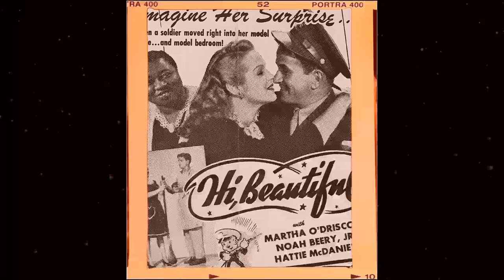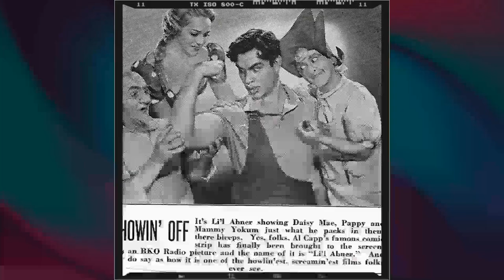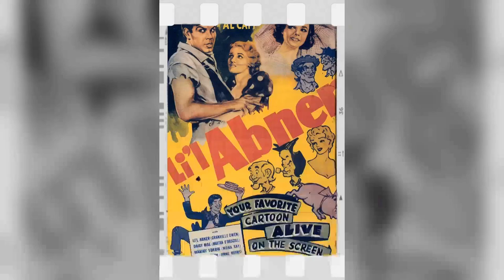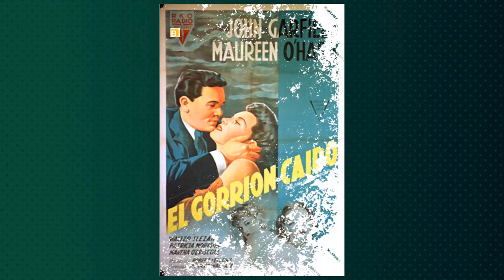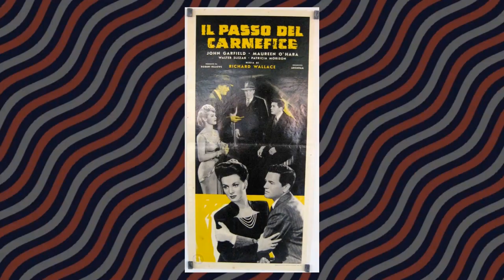Revealing Martha O'Driscoll Best Kept Secrets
Welcome, classic movie aficionados! 📽️ Today, we pay homage to Martha O'Driscoll, a true legend of the silver screen. 🌟

From timeless romances to thrilling adventures, Martha O'Driscoll's versatile performances have left an indelible mark on cinematic history. 🎥

Join me as we delve into the enchanting world of Martha O'Driscoll, discovering the trials and triumphs that shaped their journey to stardom.

🎬 Lights, camera, and let's celebrate the magic of Classic Hollywood with Martha O'Driscoll as our shining star! ✨🎭
Filmography:
Carnegie Hall
Criminal Court
Down Missouri Way
Blonde Alibi
House of Dracula
The Daltons Ride Again
Shady Lady
Her Lucky Night
Here Come the Co-eds
Under Western Skies
Hi, Beautiful
Allergic to Love
Ghost Catchers
Follow the Boys
Prices Unlimited
Week-End Pass
Crazy House
The Fallen Sparrow
We've Never Been Licked
Paramount Victory Short No. T2-4: The Aldrich Family Gets in the Scrap
Young and Willing
My Heart Belongs to Daddy
Youth on Parade
Reap the Wild Wind
The Remarkable Andrew
Pacific Blackout
Henry Aldrich for President
Her First Beau
The Lady Eve
Li'l Abner
Wagon Train
Forty Little Mothers
Laddie
The Secret of Dr. Kildare
Judge Hardy and Son
Girls' School
Mad About Music
She's Dangerous
The Big Broadcast of 1937
Three Cheers for Love
The Great Ziegfeld
Collegiate
Coronado
Peter Ibbetson
The Last Days of Pompeii
The Big Broadcast of 1936
Carnegie Hall
Criminal Court
Down Missouri Way
Blonde Alibi
House of Dracula
Shady Lady
Her Lucky Night
Under Western Skies
Hi, Beautiful
Allergic to Love
Ghost Catchers
Follow the Boys
Prices Unlimited
Week-End Pass
Crazy House
The Fallen Sparrow
Young and Willing
Youth on Parade
The Remarkable Andrew
Pacific Blackout
Her First Beau
The Lady Eve
Li'l Abner
Wagon Train
Forty Little Mothers
Laddie
Girls' School
Mad About Music
She's Dangerous
The Great Ziegfeld
Collegiate
Coronado
Peter Ibbetson
Carnegie Hall
Criminal Court
Down Missouri Way
Blonde Alibi
House of Dracula
Shady Lady
Her Lucky Night
Under Western Skies
Hi, Beautiful
Allergic to Love
Ghost Catchers
Follow the Boys
Prices Unlimited
Week-End Pass
Crazy House
The Fallen Sparrow
Young and Willing
Youth on Parade
The Remarkable Andrew
Pacific Blackout
Her First Beau
The Lady Eve
Li'l Abner
Wagon Train
Forty Little Mothers
Laddie
Girls' School
Mad About Music
She's Dangerous
The Great Ziegfeld
Collegiate
Coronado
Peter Ibbetson
Carnegie Hall
Criminal Court
Down Missouri Way
Blonde Alibi
House of Dracula
Shady Lady
Her Lucky Night
Under Western Skies
Hi, Beautiful
Allergic to Love
Ghost Catchers
Follow the Boys
Prices Unlimited
Week-End Pass
Crazy House
The Fallen Sparrow
Young and Willing
Youth on Parade
The Remarkable Andrew
Pacific Blackout
Her First Beau
The Lady Eve
Li'l Abner
Wagon Train
Forty Little Mothers
Laddie
Girls' School
Mad About Music
She's Dangerous
The Great Ziegfeld
Collegiate
Coronado
Peter Ibbetson